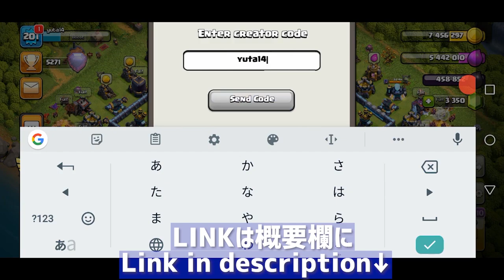え、相手強くね？最後まで目が離せない大接戦!!最近流行りの5v5,アジアトップの対戦を見逃すな！【クラクラ】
Pinnacle 3/3更地✨
【New】Twitch
thank you for comment and thumbs up;)